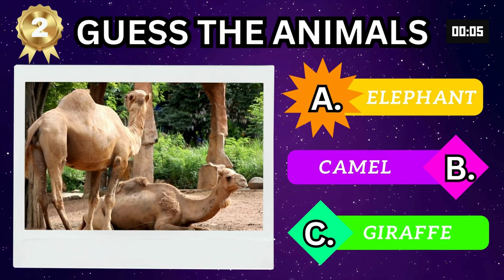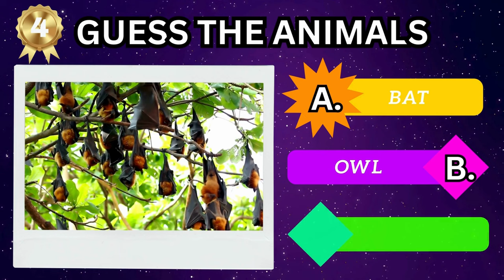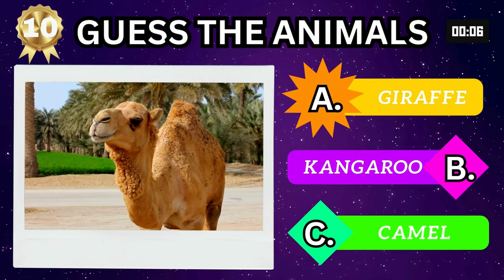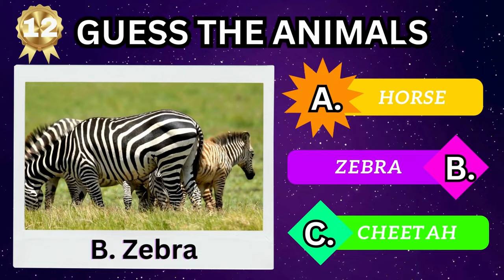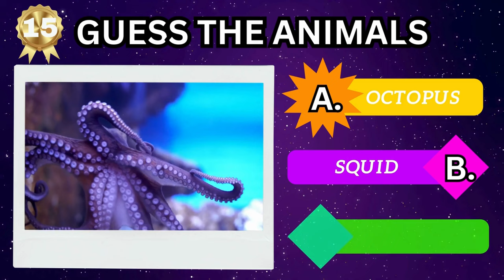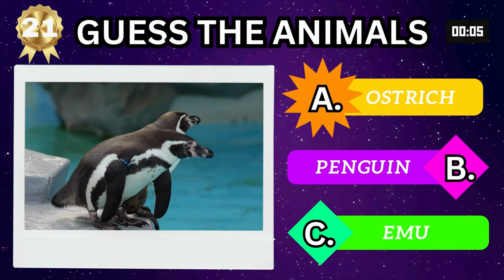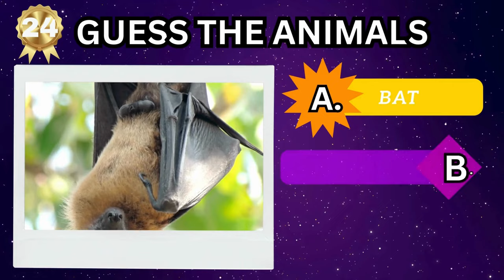GUESS THE ANIMALS | 25 EXCITING QUIZZES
Embark on an exciting journey through the animal kingdom with our fun and engaging quiz! From the towering giraffe to the playful dolphin, test your knowledge and discover fascinating facts about our furry, feathery, and scaly friends. Join us for a wild ride as we explore the world of creatures big and small. Don't miss out – hit play and let the adventure begin!